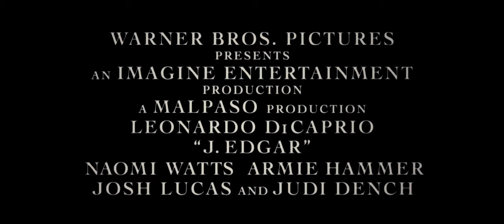J. Edgar trailer - Nederlands ondertiteld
J. Edgar, geregisseerd door Clint Eastwood en met in de hoofdrol Leonardo DiCaprio, is vanaf 5 januari in de bioscoop te zien!